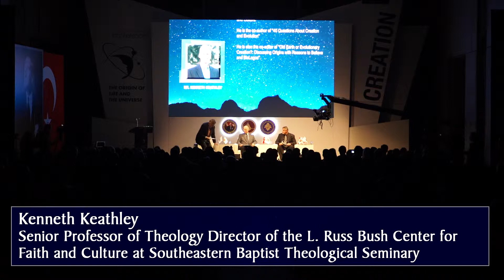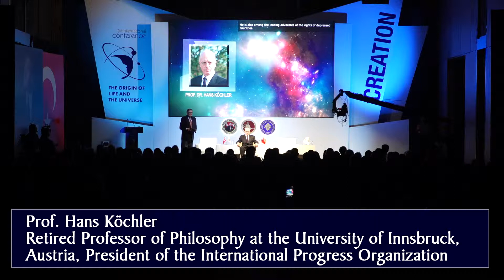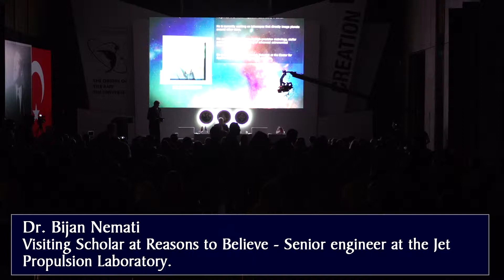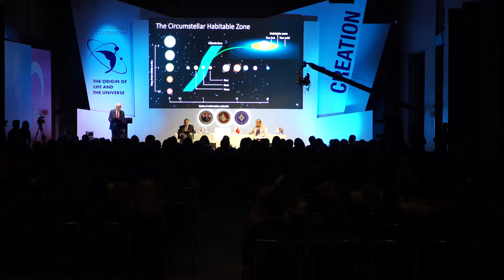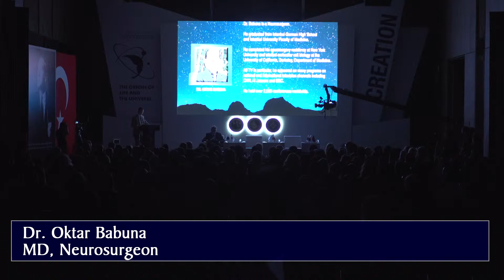The Origin of Life & The Universe Conference 2018